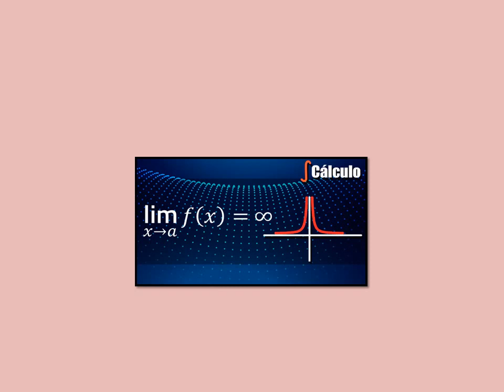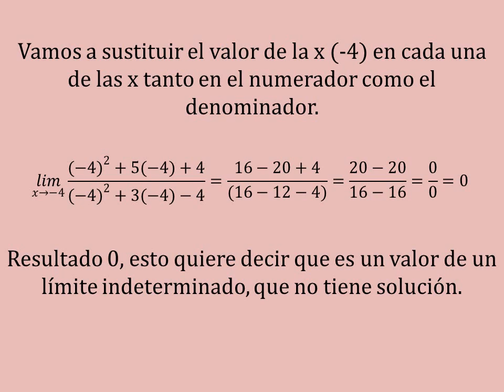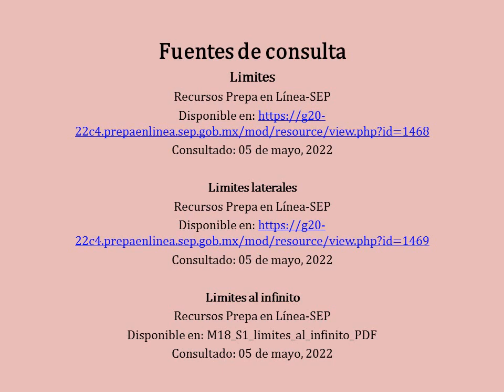MÓDULO 18 / SEMANA 1 / ACTIVIDAD INTEGRADORA 2 ) LIMITES Y APLICACIONES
CALIFICACIÓN DE LA ACTIVIDAD INTEGRADORA 100 %
NO AL PLAGIO